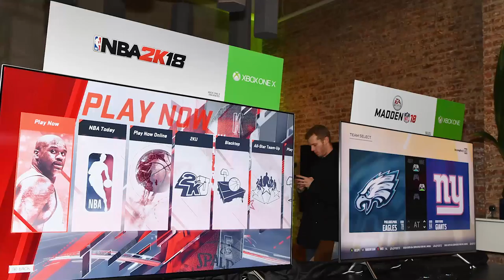Rick Gonzalez | 17 Favorite Things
Rick Gonzalez dropped by and told us 17 Things that are his absolute fave!

Do you ever wonder if you and a celebrity have any weird habits in common? Did you ever google in the inside of an air conditioner just to see what it looks like?